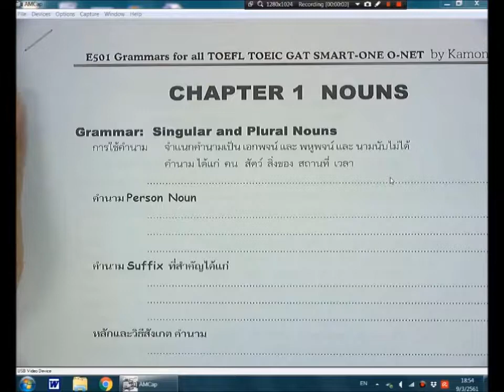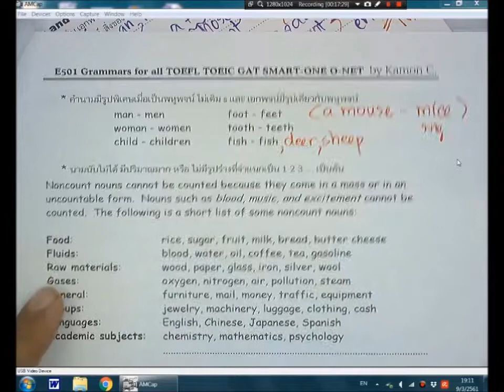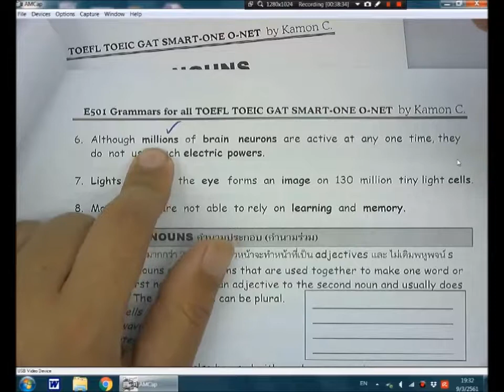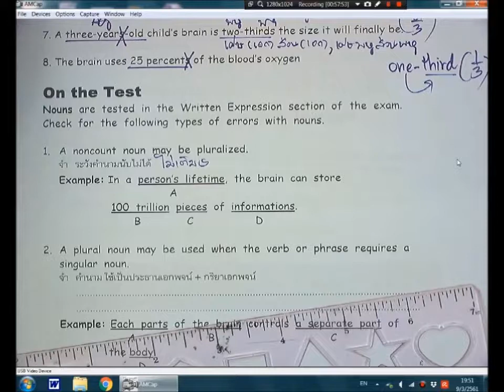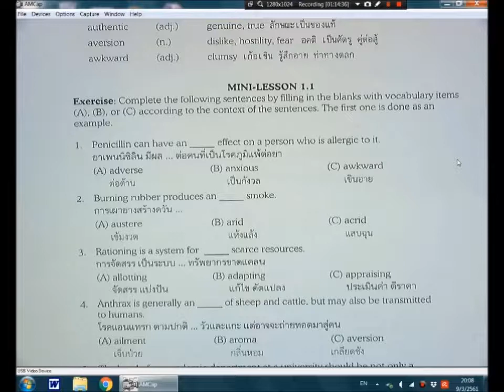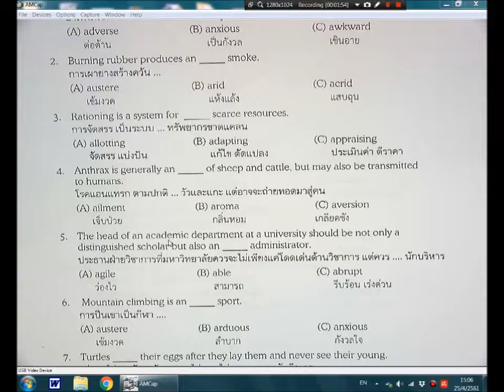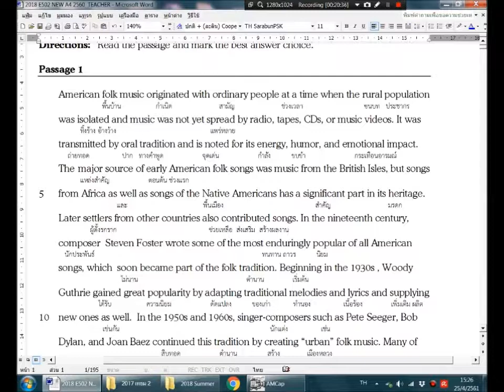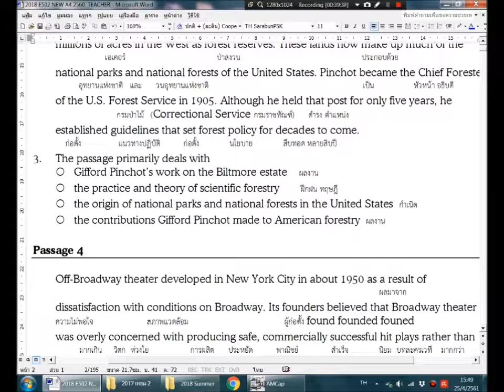E600 ม 6 Summer อังกฤษ พื้นฐานม ปลาย 1 25 เมษา